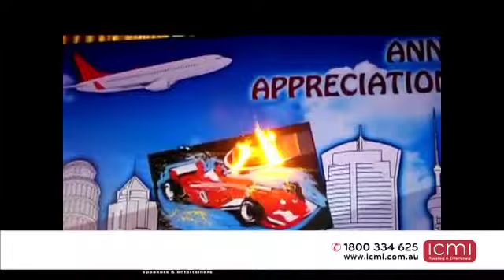Brad Blaze 2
One of the most original and entertaining public speakers and performers in Australia, Brad Blaze knows how to create a lasting impression on every guest in attendance.